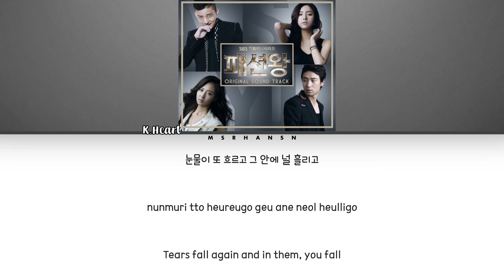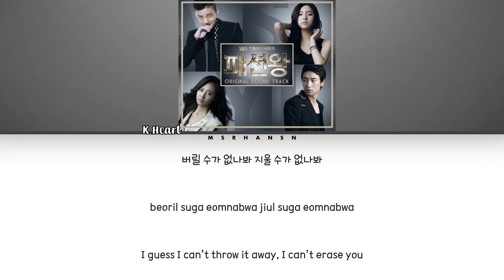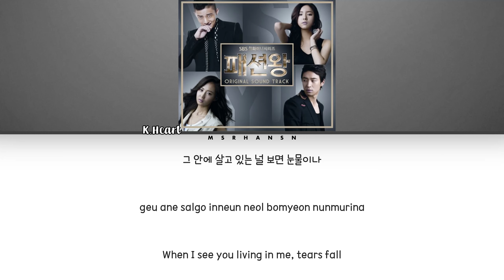K.Heart (케이하트) – Standstill (제자리걸음) Fashion King OST Part.5 [Han|Rom|Eng] Color Coded Lyrics